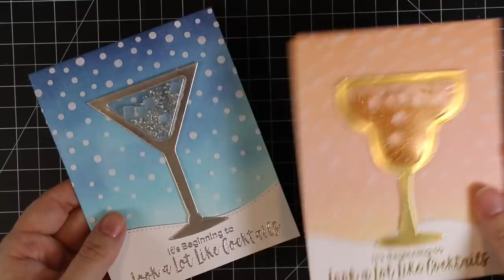Christmas Cocktail Shaker Cards | AmyR 2018 Christmas Card Series #5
• My Favorite Things MARGARITA SHAKER WINDOW AND FRAME Die-Namics

• My Favorite Things MARTINI SHAKER WINDOW AND FRAME Die-Namics

• Picket Fence Studios LIFE CHANGING BLENDER BRUSH 2 Pack